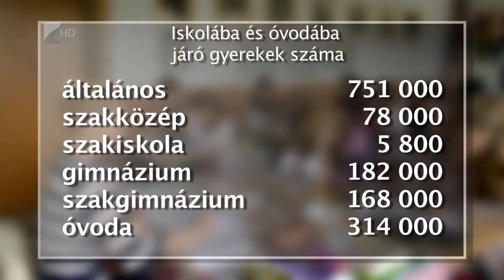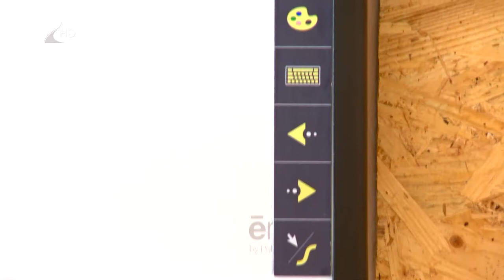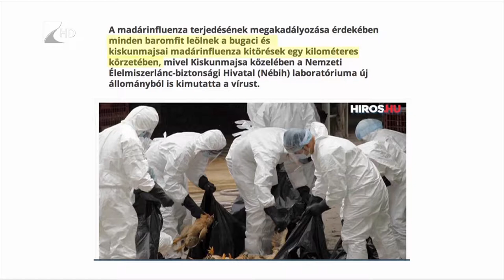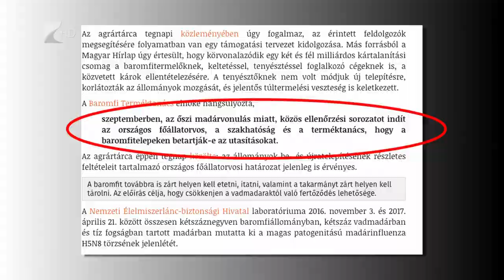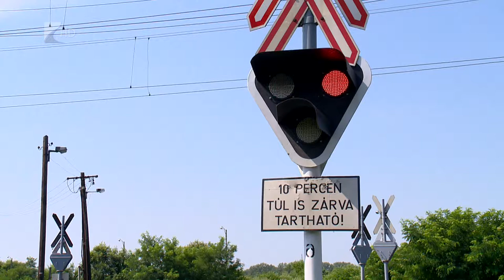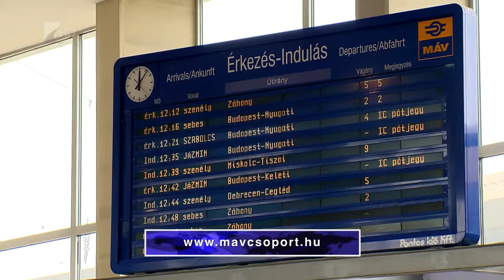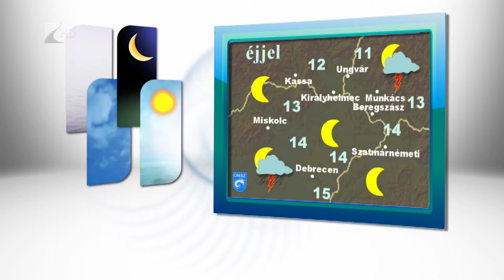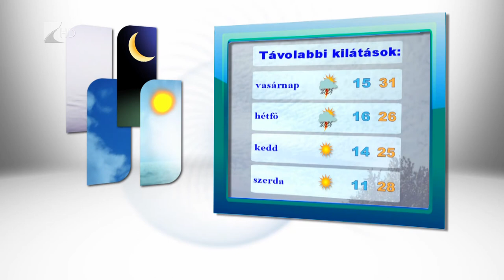Híradó 2017.08.25. - Kölcsey Tv